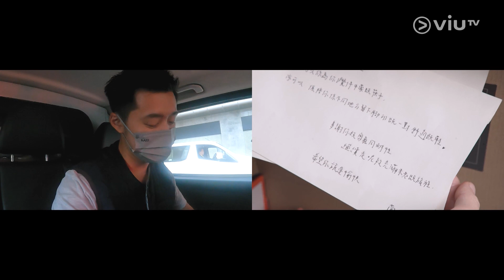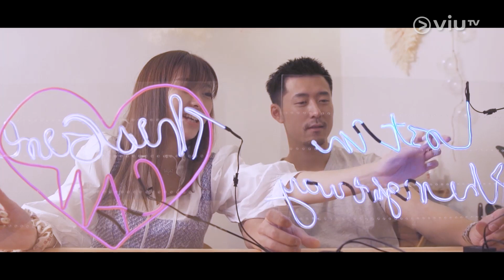《戀愛Staycation》 EP 8 - 約會的下半場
來到約會的下半場，猶豫不決的 Henry 到底最後會選擇與 Yan Yan 繼續度過還是轉向 Kylie？經過兩次約會後，大家逐漸摸清自己的心意，一向雙線發展的傑仔也開始偏向單線發展，但這個行為卻令 Kylie 無所適從，急於想弄清楚傑仔的心意……